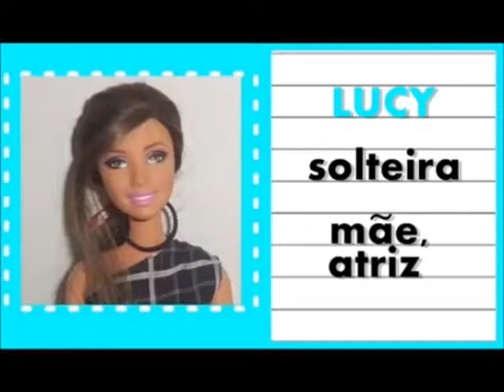🍰 BAKE OFF BRASIL BARBIE 2 🍓🍌 (2016)